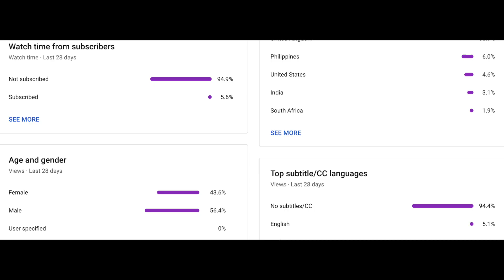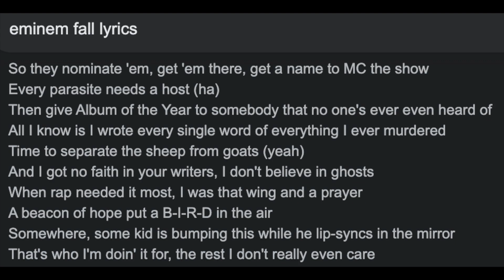Reacting To My Old Podcasts - Stag Radio Episode (Pt. 5) FINALE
0:00 Intro
0:54 Reaction Begins
1:32 Paraplegic?
2:57 Politics?
5:18 Fitness routine crumbling as Uni goes on?
6:14 Eminem
6:38 Superstar Millionaire
7:33 Boy into a man
8:22 MLMs..
9:29 How to tell if you're a loner
11:02 My take on 21 year old me as 25 year old me

What's up beautiful people! Happy Presidents Day (if you're from America watching this). This is my final part to me reacting to my first ever podcast that I recorded when I was 21.

Hope you enjoyed and I have more content coming your way folks!